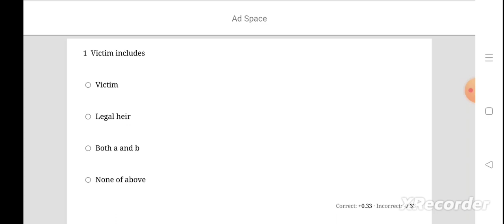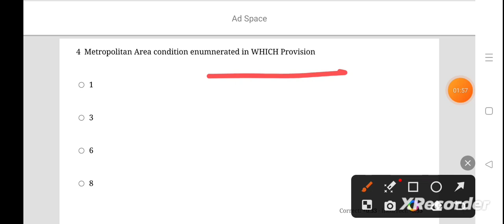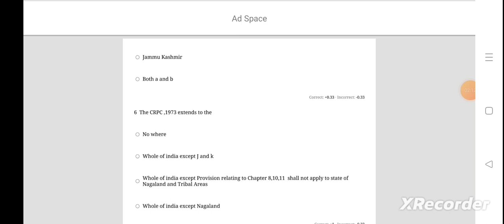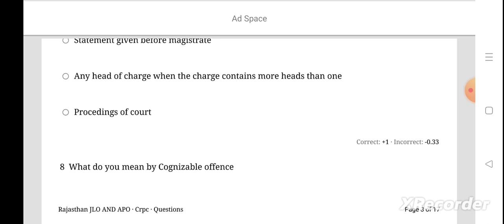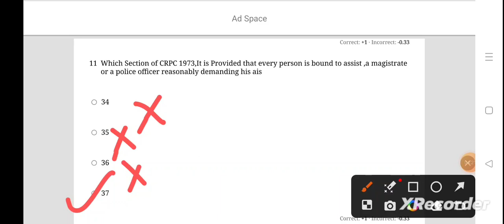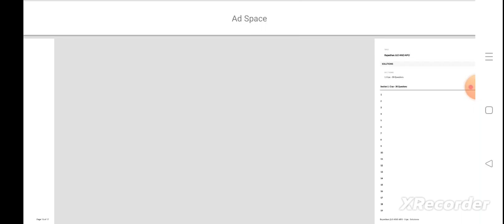|| Rajasthan JLO || Rajasthan Judiciary || Important Mcq || Law || Language || Kirti Ma'am ||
Rajasthan JLO AND APO AND JUDICIARY
important Mcq which will cover each and every marks
in detail covering every Provision

Discuss each topic in detail because we believe success has no shortcut

So detail study of each topic related to
Rajasthan JLO Important Mcq